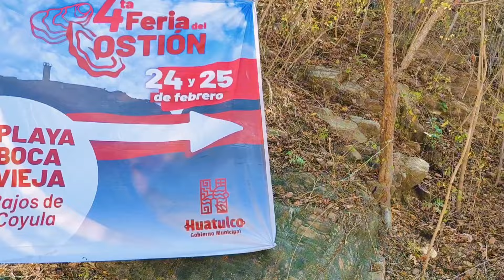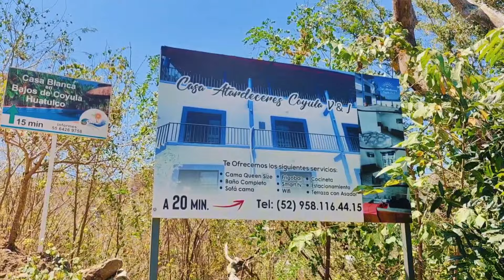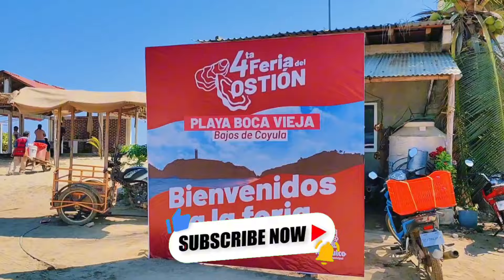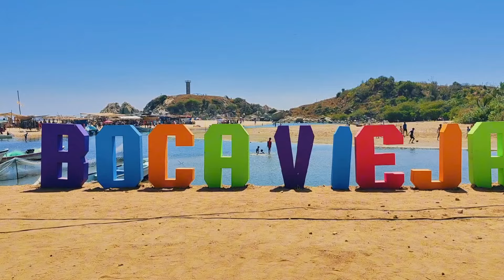FERIA DEL OSTIÓN 2024 en PLAYA BOCA VIEJA un evento cerca del AEROPUERTO de HUATULCO que debes VIVIR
**Sumérgete en la esencia de Playa Boca Vieja con Kano Xplorer.** 🌊✨ En este episodio especial, te llevamos a la vibrante Feria del Ostión, un evento que celebra la cultura y las delicias del mar en un rincón paradisíaco cerca del aeropuerto de Huatulco.

Descubre panorámicas impresionantes de una playa virgen que se extiende hasta el horizonte, donde el río se une al océano y las aves adornan el cielo. Durante dos días llenos de sol y alegría, vivimos la tradición a través de actividades como paseos a caballo, el desafío del palo encebado y la música que recorre la arena.

Saborea con nosotros desde un reconfortante caldo de camarón en el restaurante Conchita del Mar hasta las más frescas muestras de ostiones y termina el día con un baile a la orilla del río.

**Kano Xplorer** te invita a ser parte de esta fiesta de la vida y la naturaleza. Relájate, inspírate y únete a la aventura para seguir explorando. 🐚🎣💃